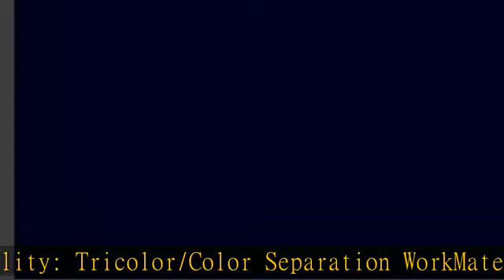Lee Filters 4x4#47B Polyester Filter for Tricolor/Color Separation Work, Blue